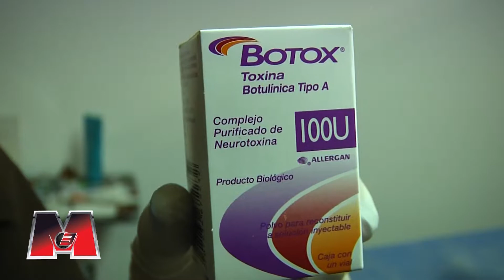BOTOX SAMUR - M3 (Moda, Música & Motores)